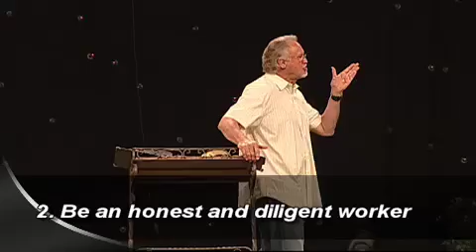Biblical Finances - Part 4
Speaker: Pastors Jim and Deborah Cobrae
Date: 6/1/11